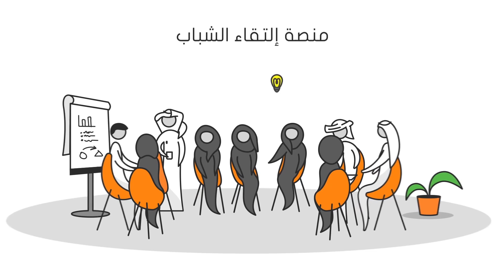youth history video